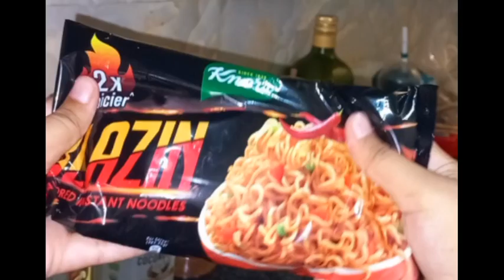Beef paye Easy Recipe for Beginners||its a Must watch|||Today's Routine||Sana Ansari